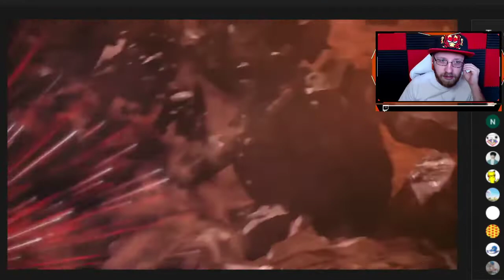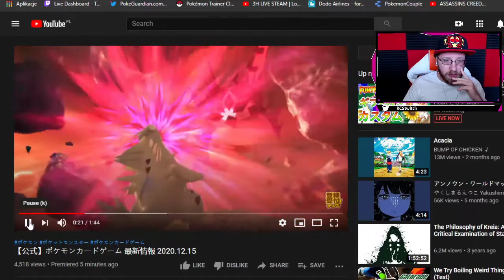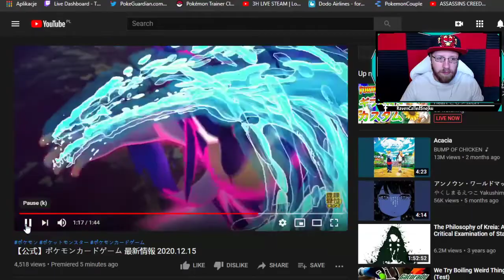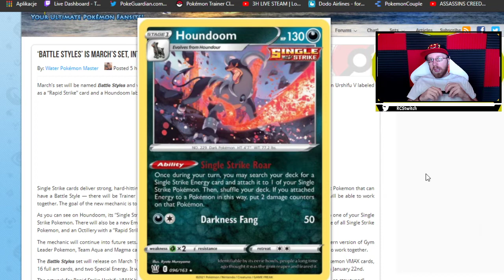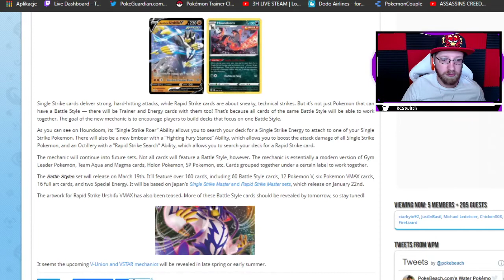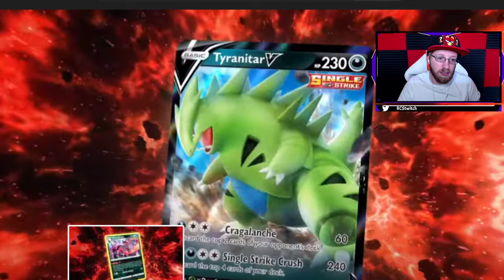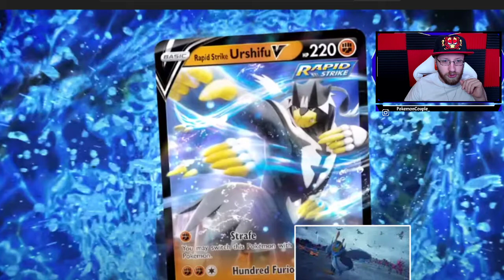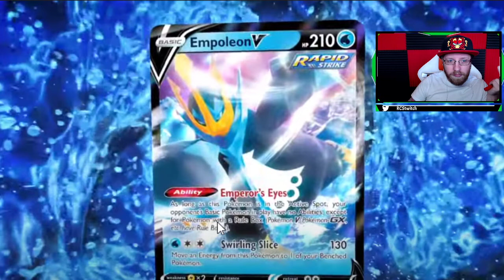Live reaction,analysis and thoughts about Pokémon TCG Battle Styles | Ravencalledsnejku Reacts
*Decklist BELOW!  **